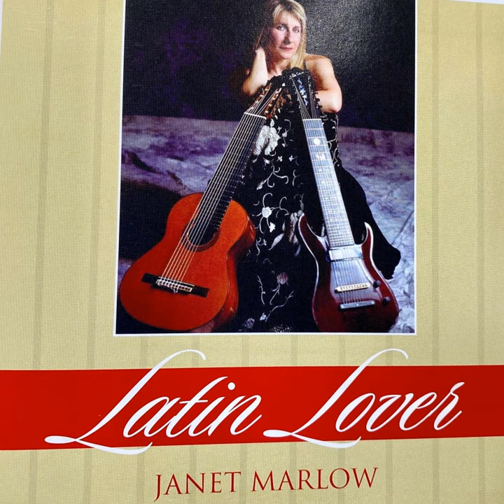Latin Lover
Latin Lover · Janet Marlow